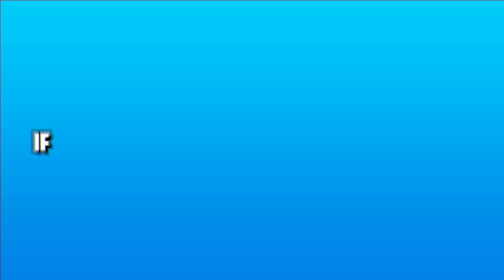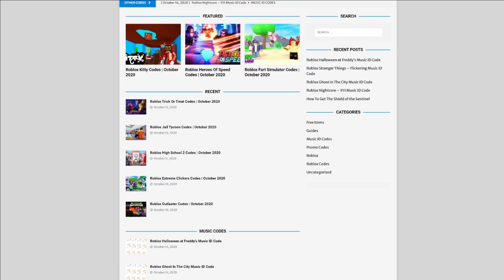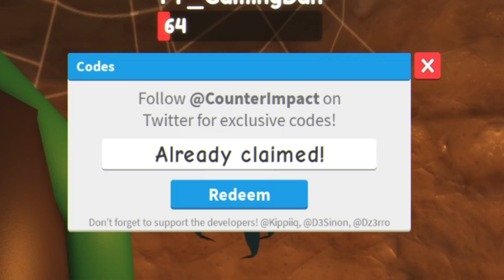(FEBRUARY 2021) ALL *NEW* SECRET OP CODES! Little World Roblox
In this video I will be showing you awesome new working codes in little world for february 2021!

🌟Channel Members🌟
Monazza Ali, Barbara Bohanan, Victoria Gapuzan, Nora Nellon, Albin Ridderstedt, MagnoliaTree Plus3, andre vann, Nile Express, violetgamer3737, Camila Lima, Zalen Karl Pinaga, Catherine Delos Santos, Missy, SORRY GAMING, Rico Shaw, Anuta Bledea, Rayqal Raffale, cairo aroche